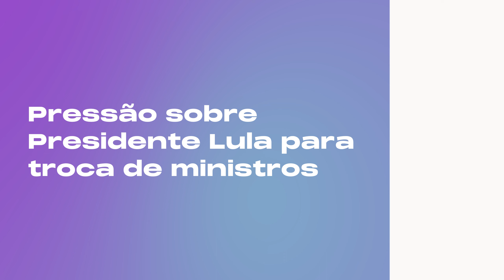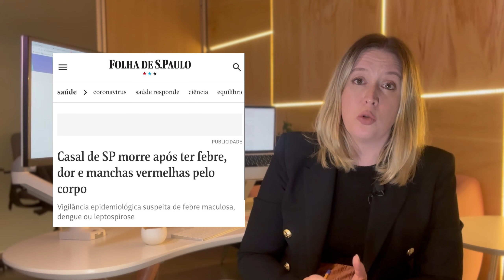Instabilidade política coloca Ministério da Saúde em risco — Radar da Saúde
O Radar da Saúde traz essa semana os principais destaques do setor da saúde. Começando com a disputa política em torno do Ministério da Saúde, comandado por Nisia Trindade. O presidente Luiz Inácio Lula da Silva tem sido pressionado sobre a permanência da ministra, o que levanta debates sobre a estabilidade e continuidade das ações estratégicas na área da saúde. Possíveis nomes para substituição já tem sido divulgados, mas essa instabilidade preocupa, pois o momento exige um enfoque consistente na saúde após os desafios enfrentados durante a pandemia de COVID-19.

Outro destaque é o aguardado reajuste da Agência Nacional de Saúde Suplementar para os planos individuais e familiares. O reajuste ficou abaixo das expectativas das entidades, em 9,63%, enquanto se esperava entre 10% e 12%. A ANS afirma que esse aumento é justificado pelos custos enfrentados pelos planos de saúde, mas é importante acompanhar os impactos dessa decisão no acesso aos usuários e na sustentabilidade dos serviços.

Na área de saúde pública, a febre maculosa, doença infecciosa transmitida pelo carrapato Estrela, preocupa a população. Com 53 casos confirmados e 8 mortes, é crucial agir rapidamente no diagnóstico e tratamento para evitar complicações graves. Conscientizar a população sobre os riscos e adotar medidas eficazes de prevenção são fundamentais. Outro tema em destaque é o futuro dos hospitais pediátricos, que enfrentam desafios apesar da alta demanda. Com altos investimentos e margens reduzidas, a especialização, inovação e busca pela excelência são estratégias adotadas pelos principais atores desse setor.

Confira agora o Radar da Saúde!